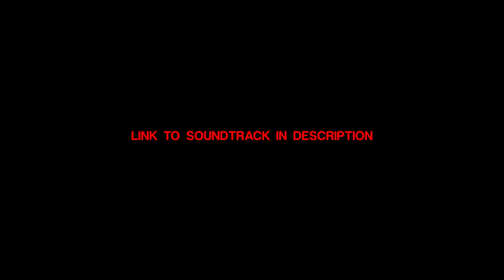Cream Crew Animated - One Nut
massive single testicle